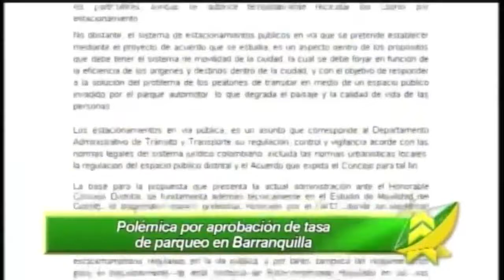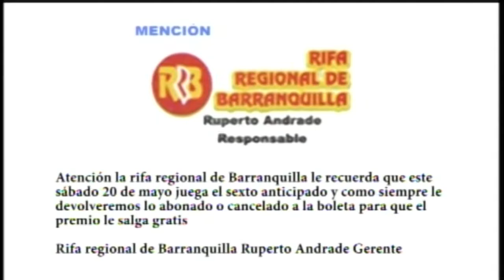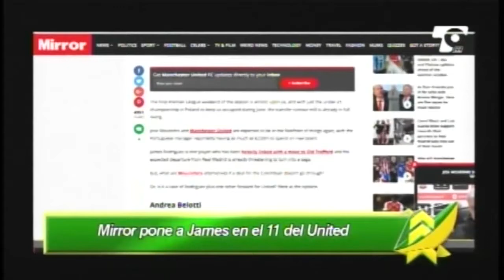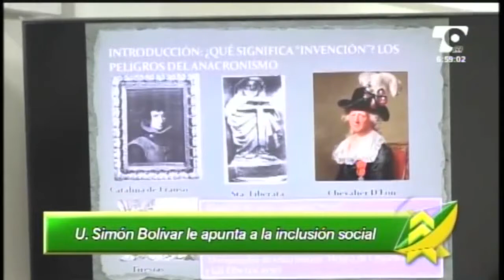LAS NOTICIAS 630 DE TELECARIBE EMISIÓN MAYO 18 DE 2017